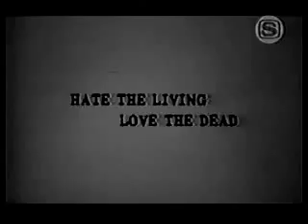Misfits: Hate The Living, Love The Dead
A video I put together for Misfits' Hate The Living, Love The Dead